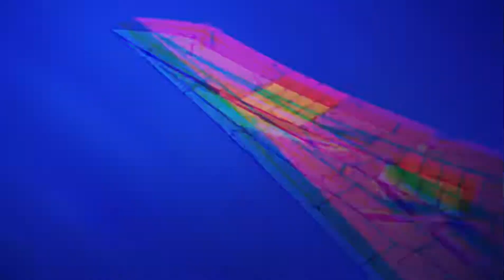Demon Slayer [AMV] Tanjiro Vs Daki - Pressure